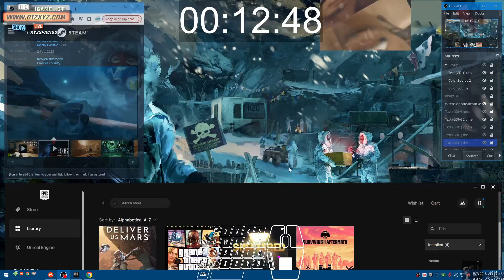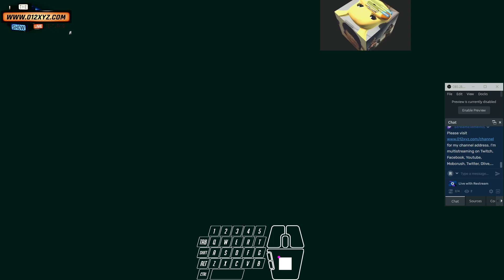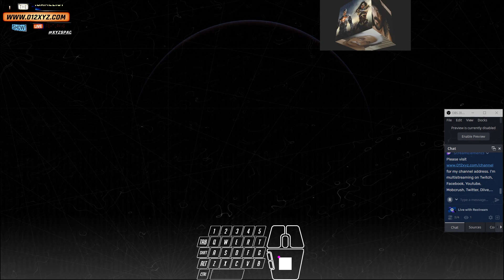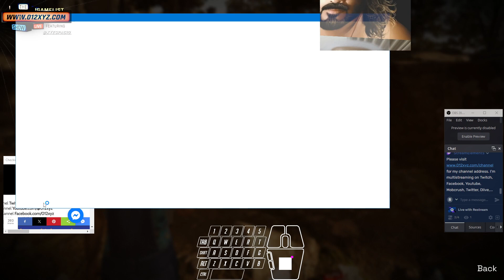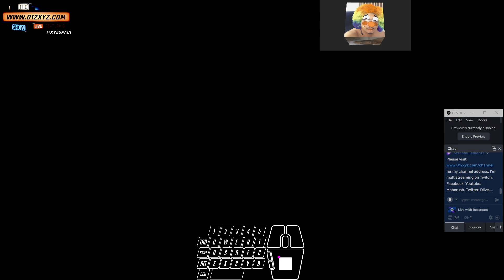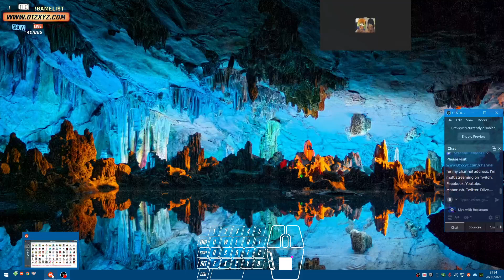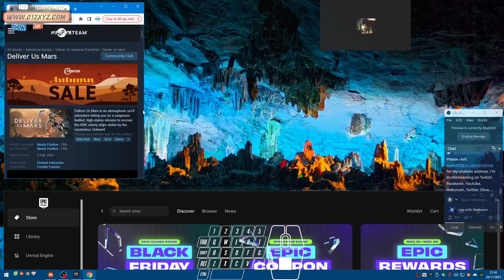1Gamevideo [18_Live] @XyzS - DeliverUsMars DUM !chatcmds 31128Tu12UTC